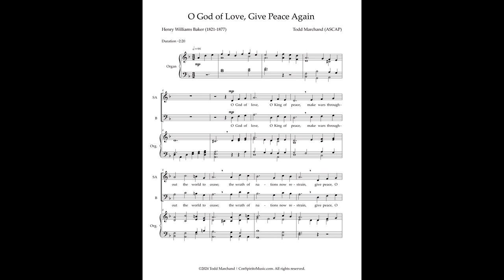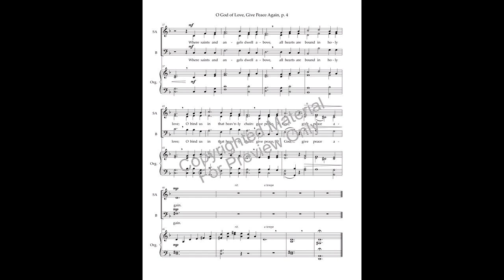O God of Love, Give Peace Again — SAB voices, organ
Written by Henry Williams Baker (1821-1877) and titled “The Lord Shall Give His People the Blessing of Peace,” the text of “O God of Love, Give Peace Again” was published in the 1861 edition of the landmark English hymnal, Hymns Ancient and Modern. Baker, who is perhaps best remembered for his hymn “The King of Love My Shepherd Is,” was chairman of the committee that prepared that hymnal.

Because war is a constant in the world, Baker's text is always relevant. Stanza 1 is an entreaty that God would “make wars throughout the world to cease.” Stanza 2 asks that God recall his “works of old,” for only by God's hand can peace be given again. Stanza 3 extends this thought by asking “Whom shall we trust but thee, O Lord? Where rest but on thy faithful word?” and noting that “none ever called on Thee in vain.” A fourth verse, omitted in some hymnals, ends on the hopeful note that as saints and angels are bound “in holy love,” so we might also be bound to them and to one another in love and peace.

In this original setting of Baker’s text, stanza 1 is sung by unison voices, stanza 2 by unison women, stanza 3 by unison men, and stanza 4 in parts following a recapitulation of the introduction and a modulation to the relative major key.